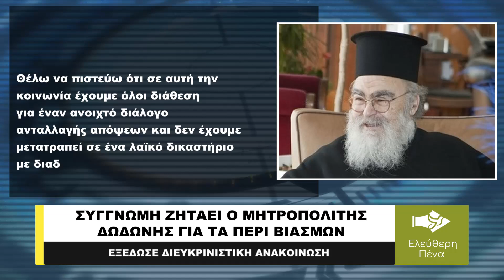ΣΥΓΓΝΩΜΗ ΖΗΤΑΕΙ Ο ΜΗΤΡΟΠΟΛΙΤΗΣ ΔΩΔΩΝΗΣ ΓΙΑ ΤΑ ΠΕΡΙ ΒΙΑΣΜΩΝ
«Συγγνώμη» για τις δηλώσεις έκανε περί βιασμών ζητάει με ανακοίνωση του ο Μητροπολίτης Δωδώνης.